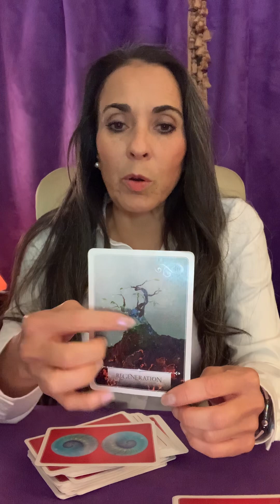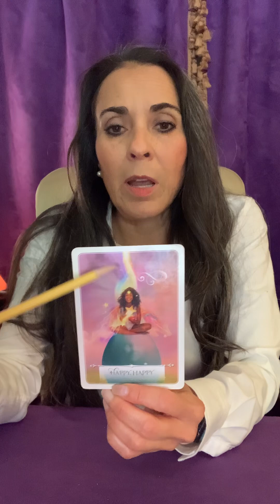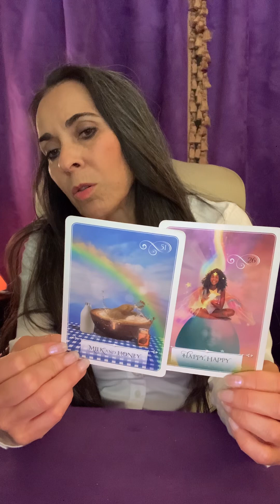Happy Happy Milk & Honey